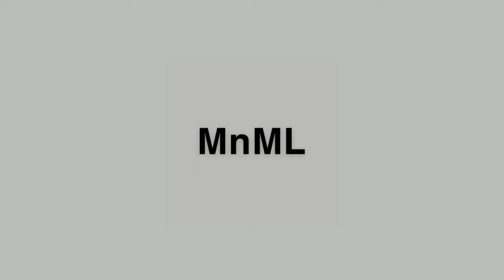A New Beginning In Rainbow Six Siege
Let me know what kind of videos you guys would want to see in the future!

*SOCIALS*

*SENSITIVITY*

V: 23
H: 37
LDZ: 8
RDZ: 6

1.0: 22
1.5: 38
2.0: 39
2.5: 39
3.0: 40
4.0: 40
5.0: 40
12.0: 62